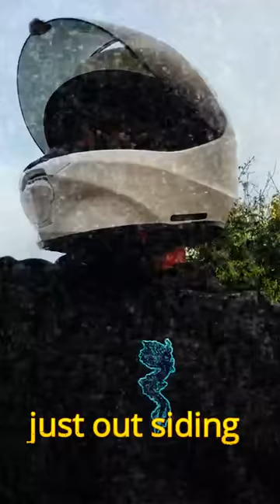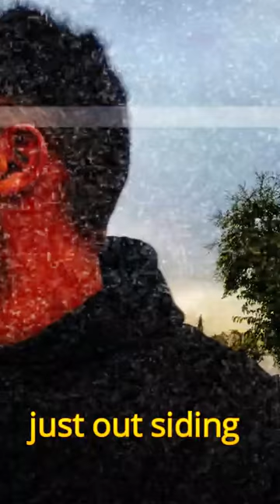GOT THIS VIDEO LOOKING LIKE A MUSIC VIDEO LOL. JUST OUTSIDE